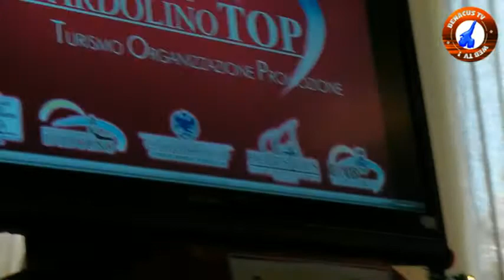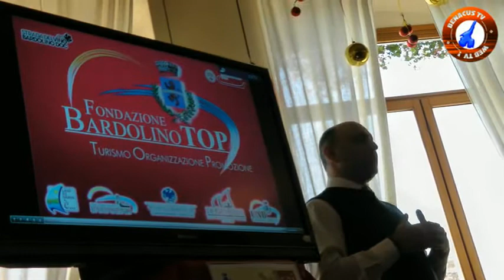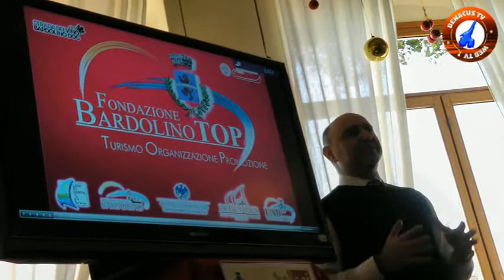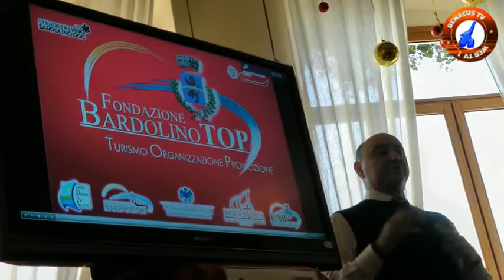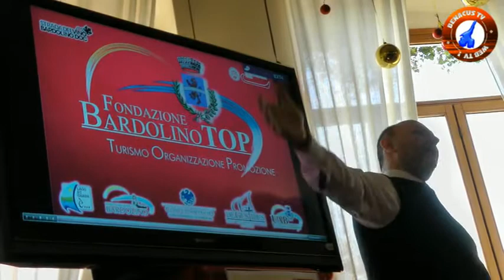Incontro con gli sponsor e amministrazione di Bardolino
incontro con auguri con gli sponsor delle manifestazioni del Comune di Bardolino